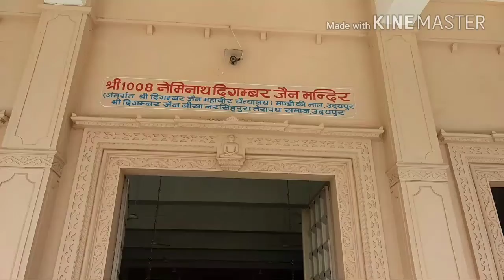श्री 1008 नेमिनाथ दिगम्बर जैन मंदिर, सेक्टर 3, उदयपुर (राज.)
Jain temple in neminath Colony, udaipur (Raj.)